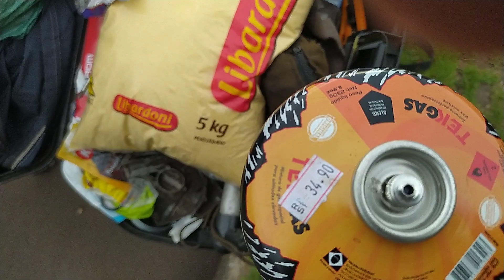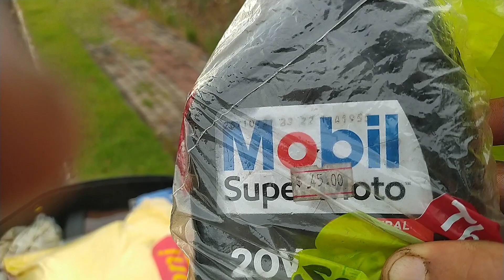Gastei o dinheiro da comida.E agora?!